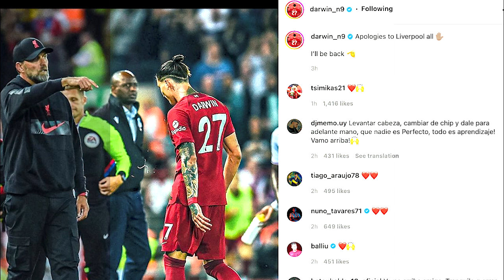نونيز يطرد امام كريستال بالاس "انا نادم و لن افعلها مجددا"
داروين نونيز يكسر صمته و يتحدث عن طرده أمام كريستال بالاس